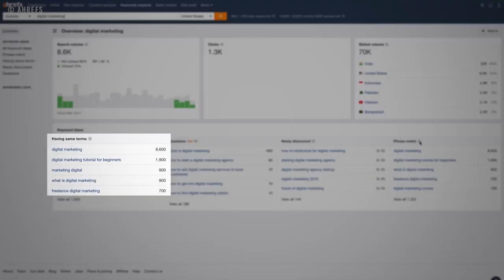Best Contents ideas on YouTube Ep. 3 | Freedom! Quick Tips (2019)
Hello Freedom! On this episode, let’s talk about the best content ideas on Youtube and from there you will be able to get more videos to do on your channel. So what are you waiting for? Watch the video now and get ideas on what to content you should do next!

Heartbeat

Freedom! links

Freedom! community

Freedom! support

Freedom! Twitter

Just choose "Freedom!" when signing in to get all this for free:

1. Music Factory is 100% safe to use because of Freedom! owns all the music outright

2. Position Music and FiXT music, used in Call of Duty, NBA and Far Cry, is now for free to all Freedom! partners

4. AudioMicro 150,000+ catalog of music and sound effects licensed for free to all Freedom! partners for commercial purposes